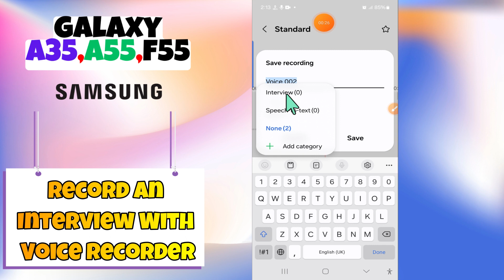How to Record An Interview With Voice Recorder Samsung A35, A55, F55